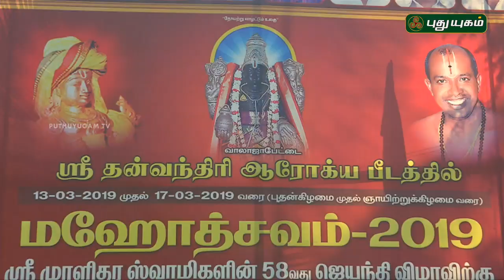Aalayangal Arputhangal | PROMO | 02/04/2019 | PuthuyugamTV